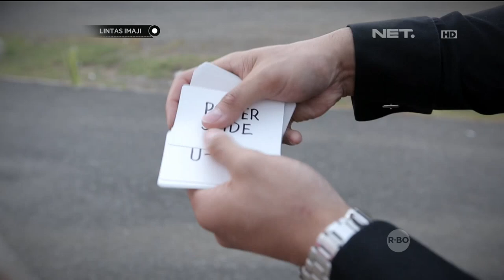Lintas Imaji - Eksperimen Bersama Anneke Jodi & Emmanuelle (2/3)